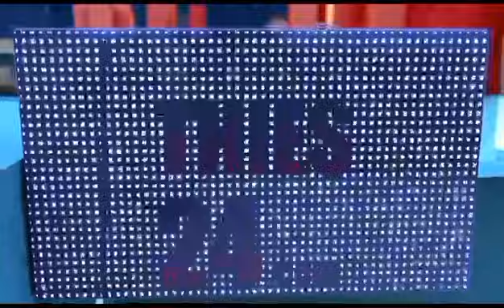La guéguerre s'intensifie à Thiès Ouest, tirs groupés contre le Maire Mamadou Djité